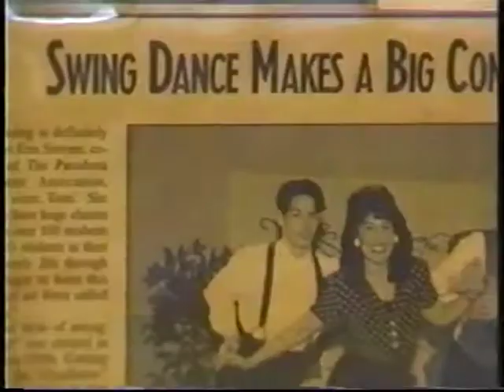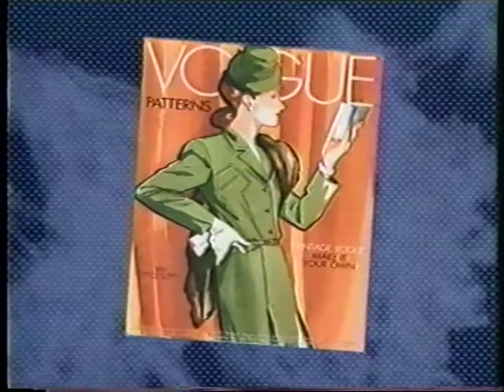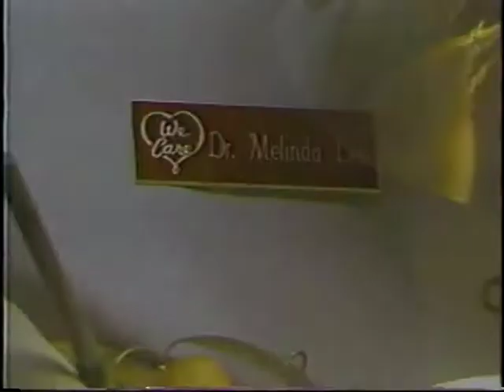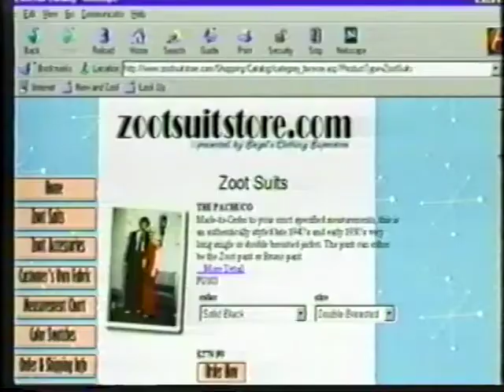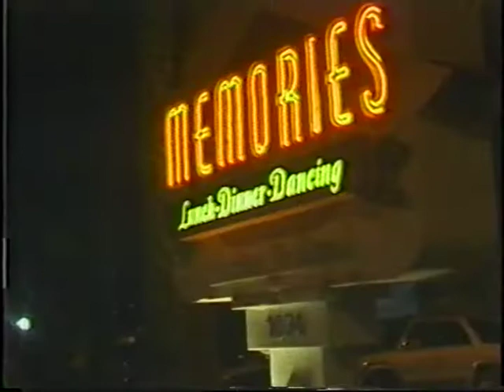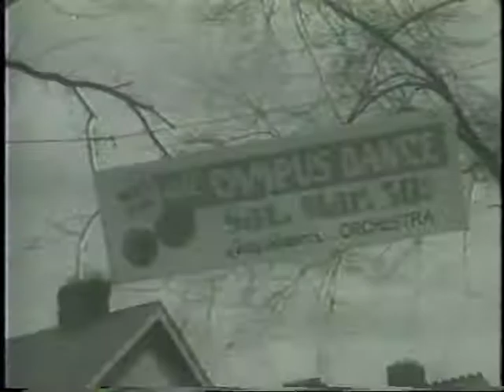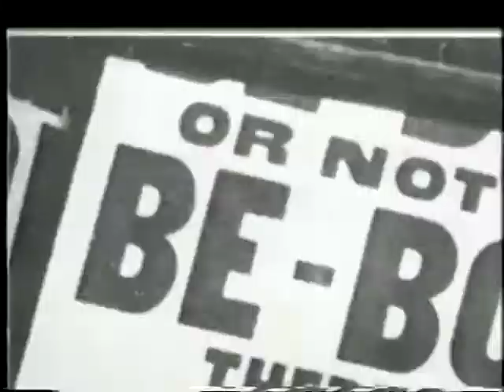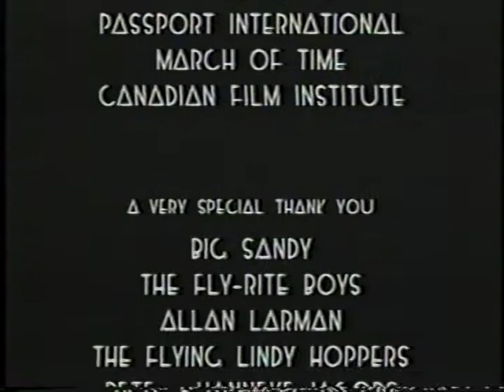SwingThatThing2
Second part of the documentary on swing dance that was made by Ramon Alfonso ten years ago.